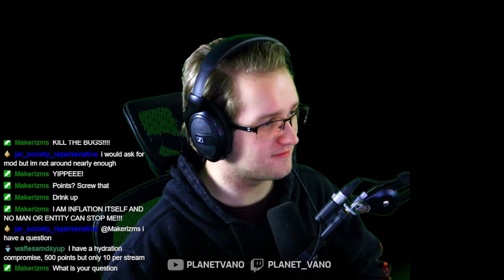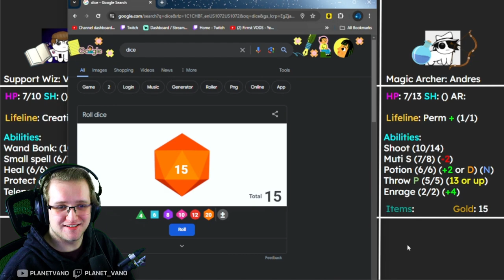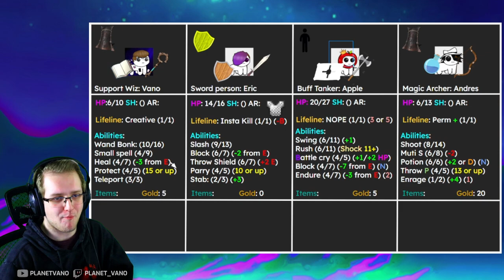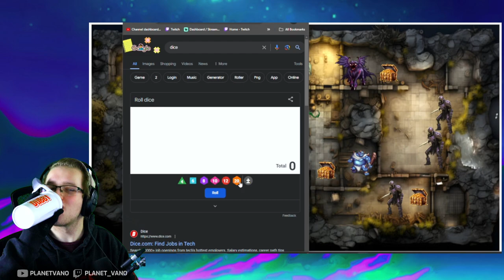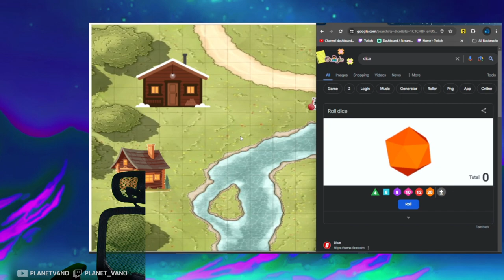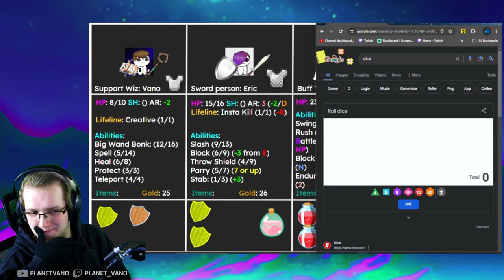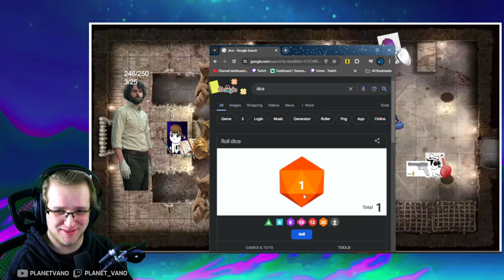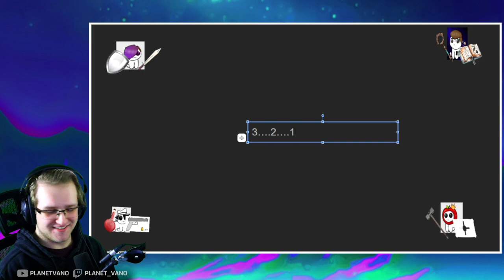This is the most SCUFFED RPG EVER...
In this VOD, Vano makes his friends fight HIM for Bowser's love in this google-slides board game!

0:00 - Getting things set up
6:48 - The Most Scuffed RPG
6:46:45 - Wrapping up